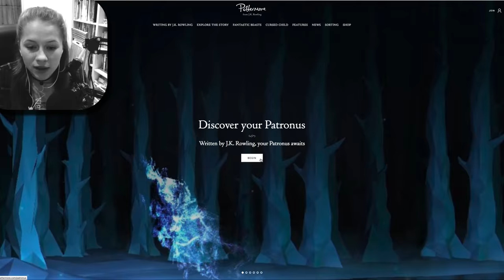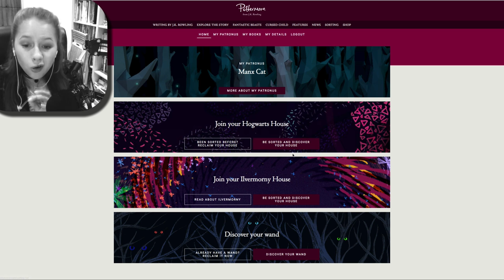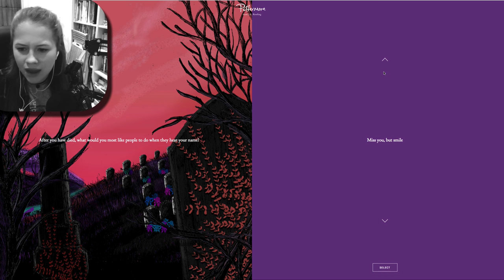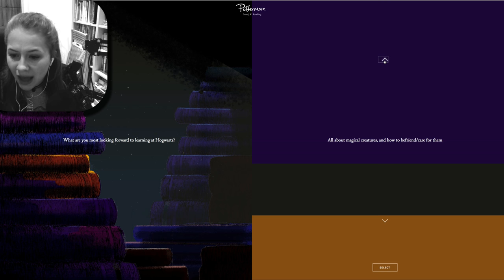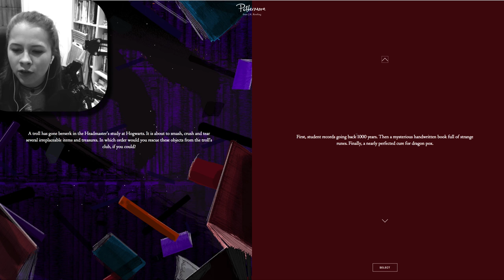DISCOVERING MY PATRONUS & HOGWARTS HOUSE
Hey guys and welcome to yet another video! So today we went through a bit of a magical journey and unlocked our Hogwarts house and Patronus. To find out what they were be sure to stick around through the whole video. There will be another Minecraft video out soon, I have just really been enjoying other games and video types.

Shoutout to GetMadz for the cool but weird thumbnail!